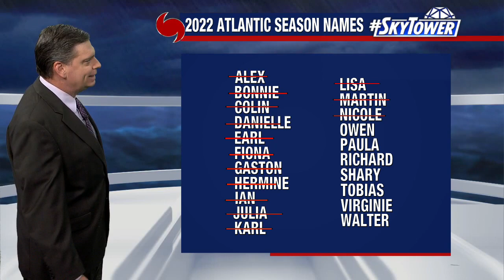Nov. 15 tropical weather forecast - 2022 Atlantic Hurricane Season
Meteorologist Jim Weber shows us how the end of the 2022 Atlantic Hurricane Seasons is shaping up. There's nothing with a chance of development right now, but there are still two weeks in the official season.